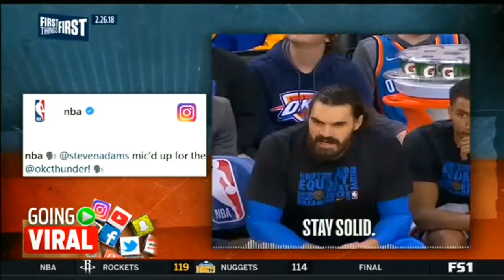Fox & yes netnoek analyst sarah kustok jons the show 2.26